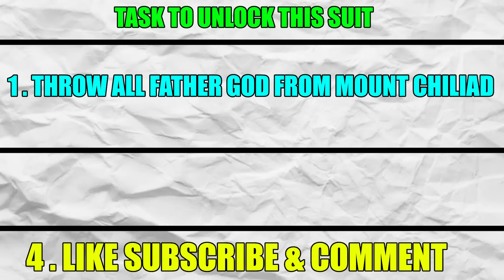IronMan & Franklin Training With Avengers To JOIN THE POLICE ARMY in GTA 5